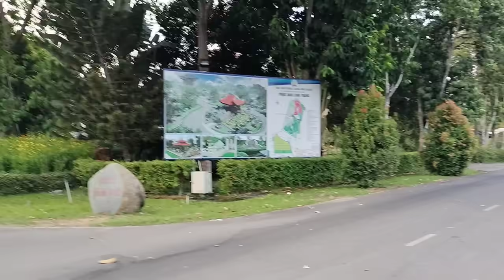Nơi Mộ An Nghỉ Của 2 Anh Em Sinh Đôi Do Tai N ạn Ở Bình Dương Chiều Tối 22/03/2024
Nơi Mộ An Nghỉ Của 2 Anh Em Sinh Tai N ạn Ở Bình Dương Chiều Tối 22/03/2024